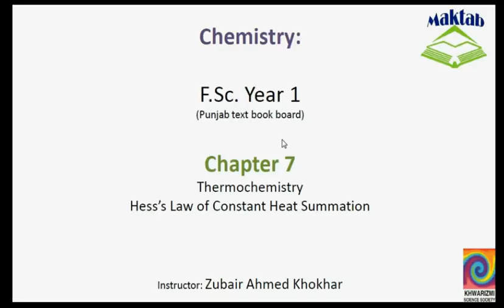FSc Chemistry Book1, CH 7, LEC 12: Hess’s Law of Heat Summation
This video lecture from Thermochemistry (F.Sc. Chemistry Book 1) covers the explanation of the reason why enthalpies of some compounds cannot be found from calorimetric method, explanation of the Hess’s law with the examples and illustration of the concept. Find more e-learning material and educational video lectures in Urdu at maktab.pk. These videos are free to use for promotional and commercial purpose by keeping the credits to Maktab.